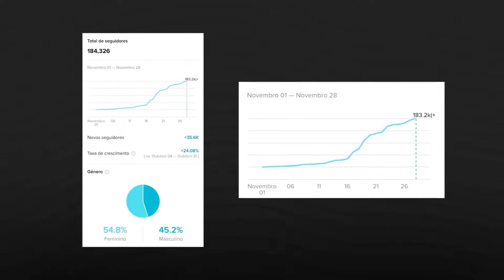Como se tornar um profissional de 5 dígitos por mês em 30 dias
Você quer ganhar mais e ter a tão buscada liberdade financeira ?

No vídeo de hoje, eu vou te apresentar um plano de 30 dias, para você conseguir alcançar os 5 dígitos mensais. e impedir que você passe perrengues financeiros.

Se torne hoje mesmo, um profissional de sucesso e ganhe muito bem através da internet! 😉

📚 Treinamento - Como criar textos que vendem.

Gustavo: @Gualonge
EngajaTech: @engajatech